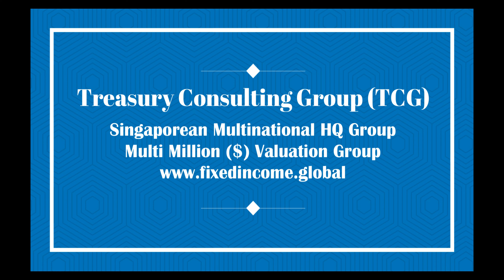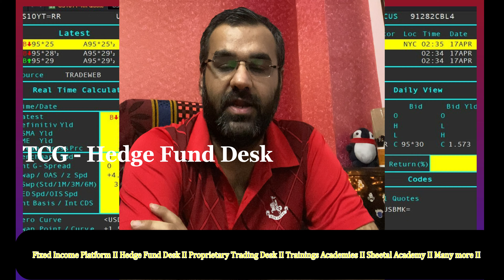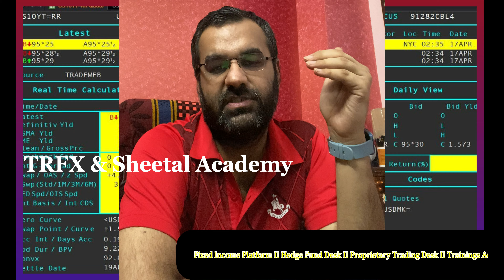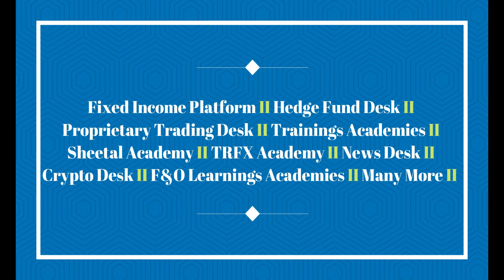Financial Information Exchange (Fix) ~ Types of Information